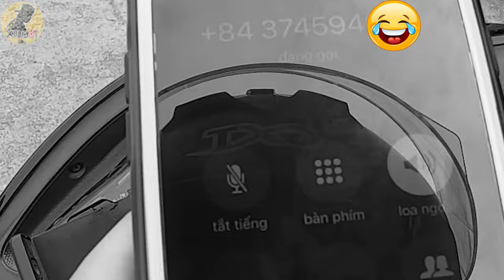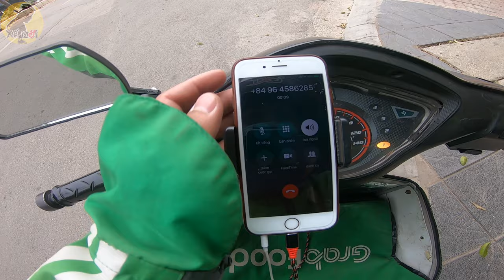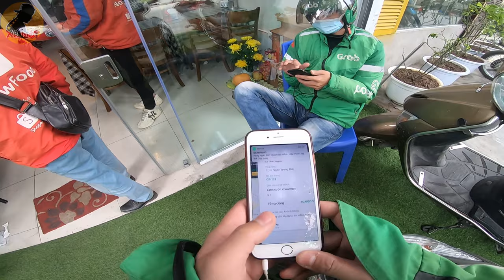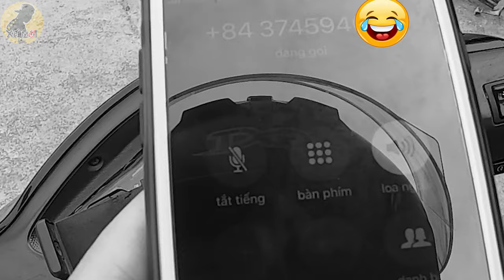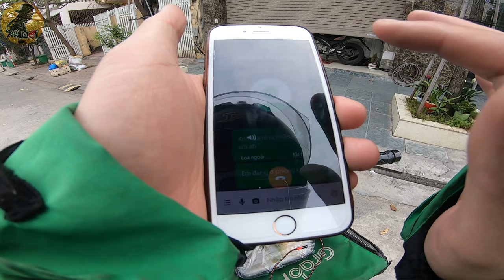Một Ngày Làm Việc Không Hiệu Quả I Xế Mới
✪ Một Ngày làm việc kém hiệu quả nhưng cũng có một sự may mắn nho nhỏ nào đấy!